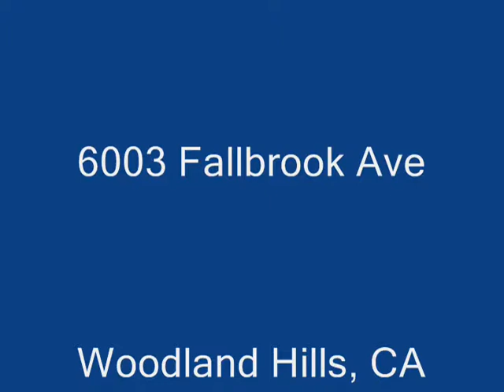Beni Kosher Market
6003 Fallbrook Ave.